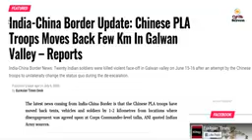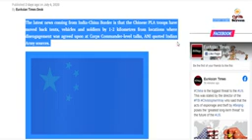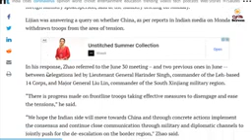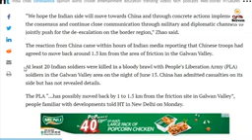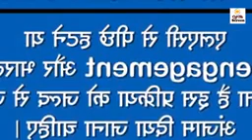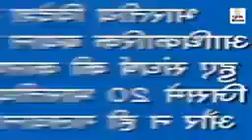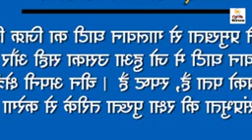Indian juhoot ka Mazak Indian Journalist clear mind of Indians on China move Back wFMTPq0i s 144p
INDIAN JUHOOT KA MAZAK DUNYA MA